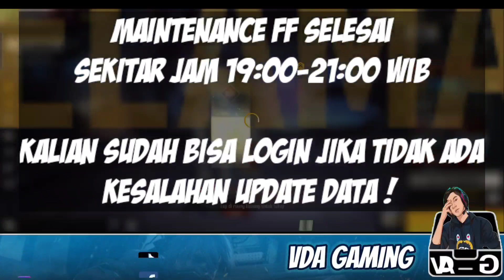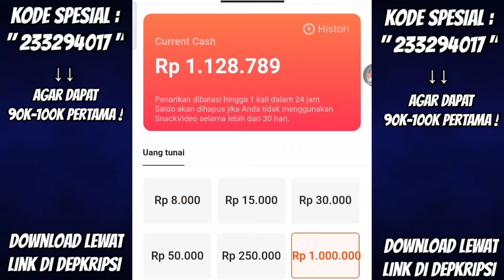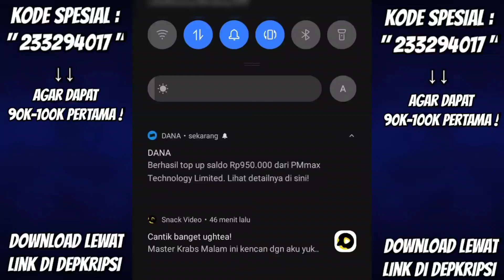PENYEBAB DAN JAM BERAPA BISA LOGIN MAINTENANCE FREE FIRE HARI INI 20 JULI 2022 SELESAI ‼️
jam berapa bisa login free fire maintenance
jam berapa maintenance hari ini selesai

VDA Gaming

Snack Video : VDA Gaming Official

          -KineMaster Pro
          -Dan Lain-Lain